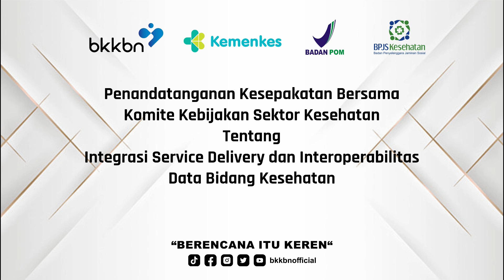Jasa Live Streaming Semarang (081329762650) Rapat Koordinasi Komite Kebijakan Sektor Kesehatan